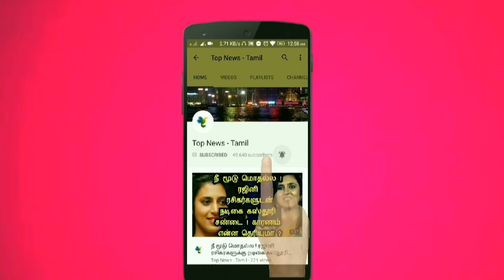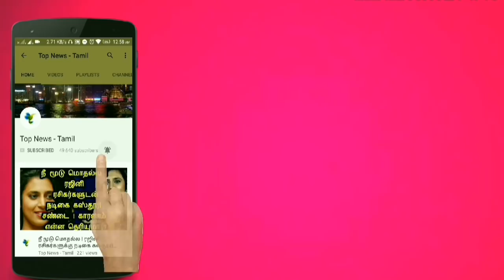151 ஆண்டுகளுக்கு பின் வானில் நிகழபோகும் அதிசய நிகழ்வு ! Super Red Blue Moon | Tamil news Live news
151 ஆண்டுகளுக்கு பின் வானில் நிகழபோகும் அதிசய நிகழ்வு ! Super Red Blue Moon | Tamil news Live news

This video is about the Super blood blue moon going to occur on Sky on January 31st ?